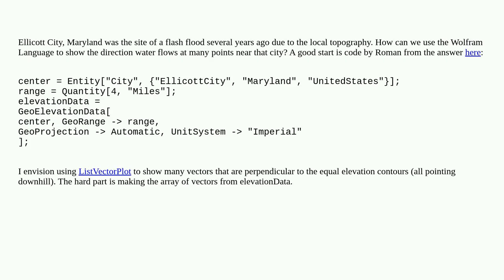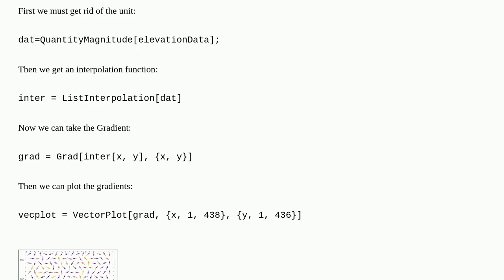Map water runoff flows near Ellicott City, Maryland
A special thanks goes out to the community

  visualization vector-calculus geographics